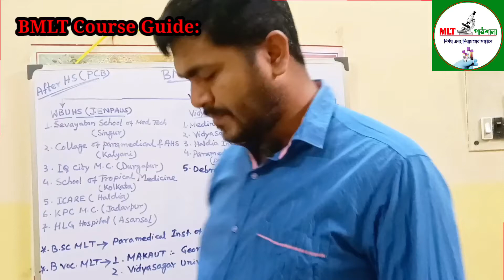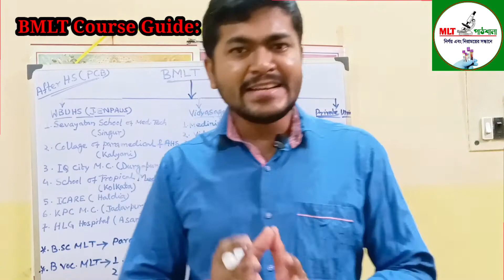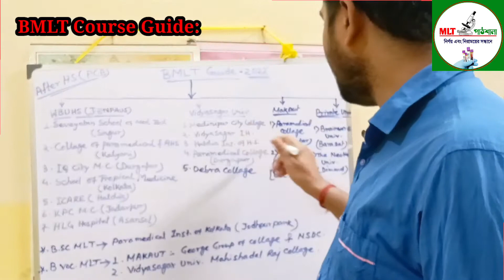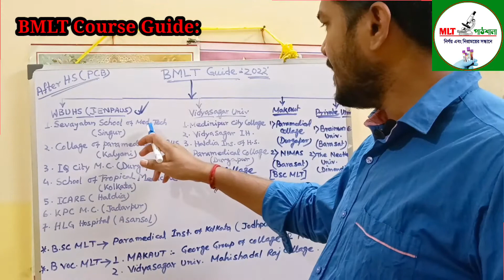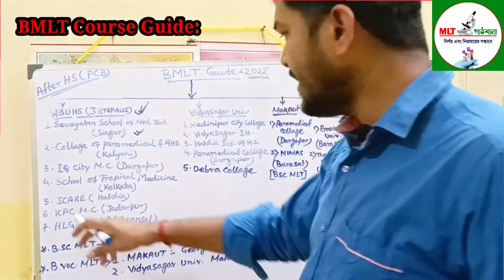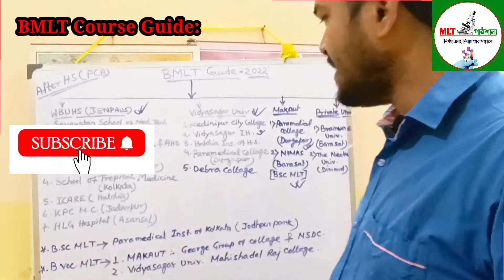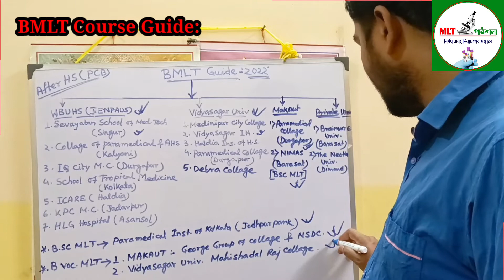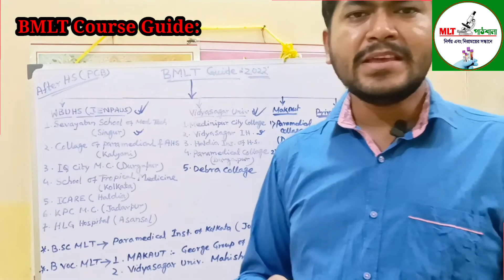Top BMLT College in West Bengal ।সেরা প্যারামেডিক্যাল কোর্স গাইড । BMLT কোর্স গাইড।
Top BMLT College in West Bengal ।সেরা প্যারামেডিক্যাল কোর্স গাইড । BMLT কোর্স গাইড। BMLT কোর্সের সেরা ঠিকানা।। @mlt_pathsala

📌 Today Discuss About Best BMLT College in West Bengal. How to Admission in BMLT Course after HS(PCB). Best Paramedical Course with High Salary.প্যারামেডিক্যাল Courseএর সম্পূর্ণ তথ্য বিস্তারিত আলোচনা।
উচ্চ মাধ্যমিকের পর।
উচ্চ মাধ্যমিকের পর কোন কোর্স নিয়ে ভর্তি হবো?
উচ্চ মাধ্যমিকের পর সেরা কোর্স গাইড।
Carrier Councilling after HS (PCB).
Best course after HS (PCB).
General / Medical /Paramedical কি নিয়ে ভর্তি হবেন?
After HS Best course for Science Students.
Science Students after HS PCB General Course Guide.
Medical Guide for HS PCB Students.
For Paramedical Students Best Guide After HS PCB.
মেডিক্যালের জন্য বেষ্ট গাইড।
প্যারামেডিক্যালের জন্য বিশেষ কিছু গুরুত্বপূর্ণ তথ্য তারা এবছর উচ্চ মাধ্যমিক দিয়েছ সায়েন্স নিয়ে।
Best paramedical course in West Bengal.
Paramedicalএর সেরা কোর্স।
প্যারামেডিক্যাল Courseএর সম্পূর্ণ তথ্য বিস্তারিত আলোচনা।
How to apply in Paramedical Course?
উচ্চ মাধ্যমিকের পর Paramedical Course.
After HS (PCB) Best Paramedical Course in West Bengal.

Jenpas 2022.
state medical facility 2022.
For application of paramedical course 2022.